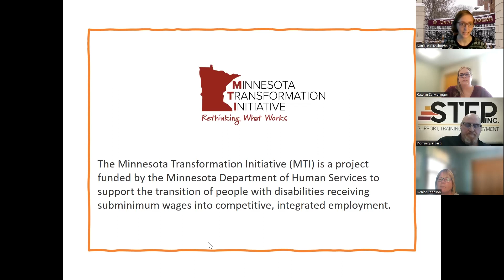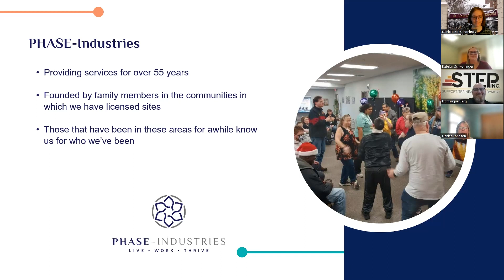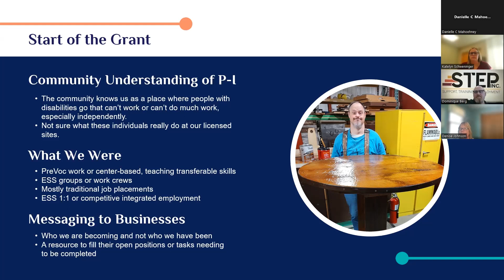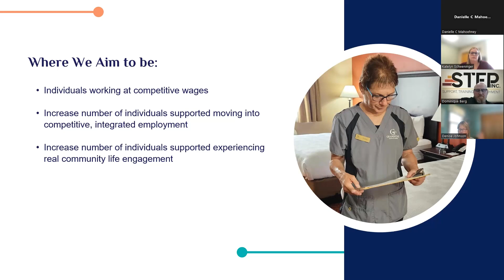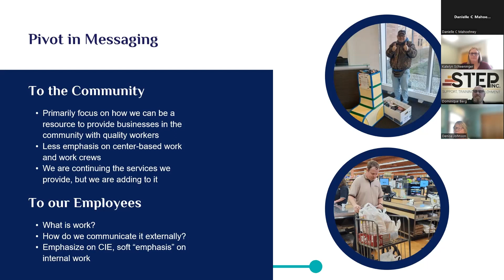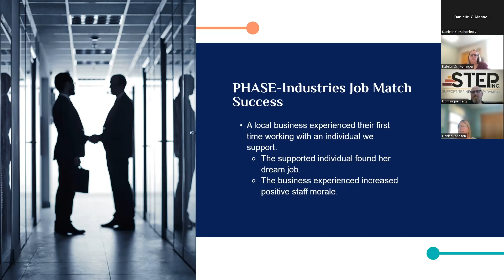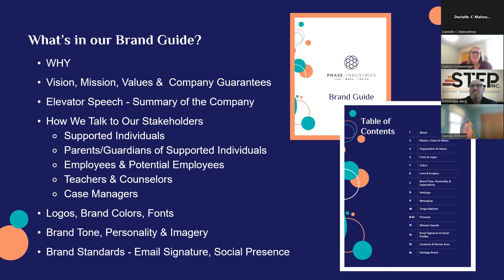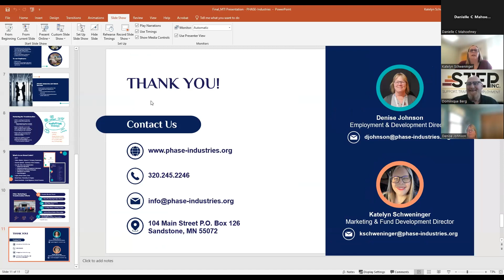Minnesota Transformation Initiative: Quarterly Training Feb. 15, 2024